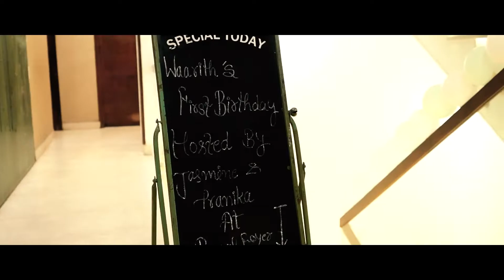Birthday Highlights by Ankush Studio (Parchh) || Waarith's First Birthday || 2021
WELCOME!!! To the official channel of Ankush Studio Parchh.